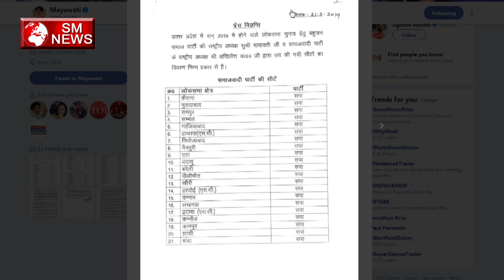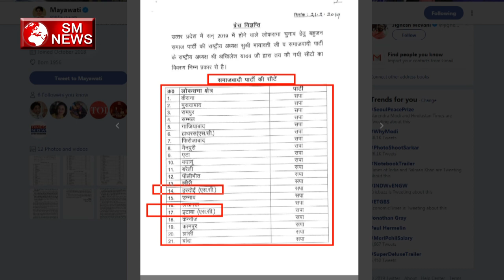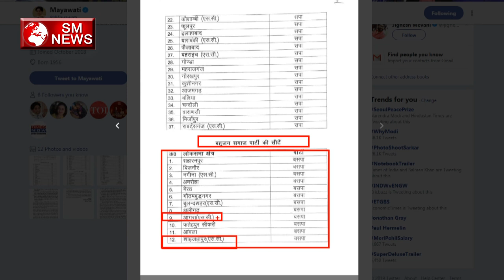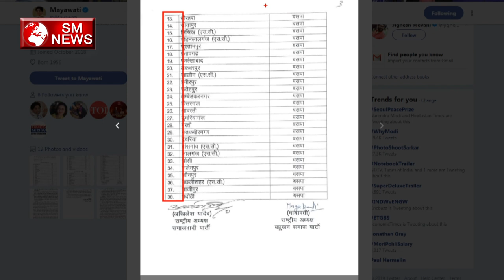सपा-बसपा की सीटों का बटवारा, देखते हुए मायावती ही बनेगी प्रधानमन्त्री